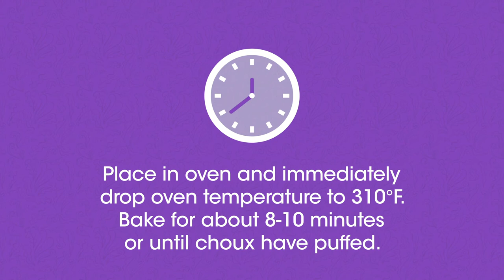PreGel Maxima Choux Tutorial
​This easy-to-use powdered mix only requires the addition of water or milk to create cream puffs, eclairs, choux or churros! Request a free sample!